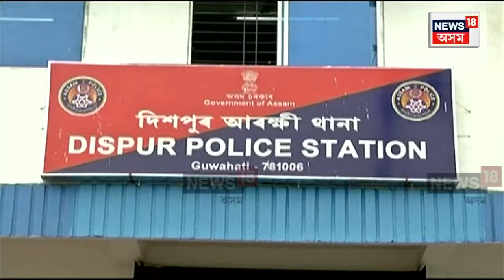Six Mile Incident : অঞ্জু কাণ্ডৰ ঘটনাই উদঙাইছে স্মাৰ্ট মহানগৰ আৰক্ষীৰ স্বৰূপ | Assamese News | N18V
Six Mile Incident | অঞ্জু কাণ্ডই উদঙাইছে স্মাৰ্ট মহানগৰ আৰক্ষীৰ স্বৰূপ
মৃতদেহ উদ্ধাৰৰ তিনিদিন পিছত বিচাৰিলে CCTV ভিজুৱেল
তিনিদিন পিছত এপাৰ্টমেণ্টত মণিৰৰ নথি পত্ৰ পৰীক্ষা
প্ৰথমে আৰক্ষীয়ে গোপনে ৰাখিছিল সমগ্ৰ ঘটনা
স্মাৰ্ট আৰক্ষীৰ ভূমিকাক লৈ উত্থাপন হৈছে বহু প্ৰশ্ন
n18oc_crime